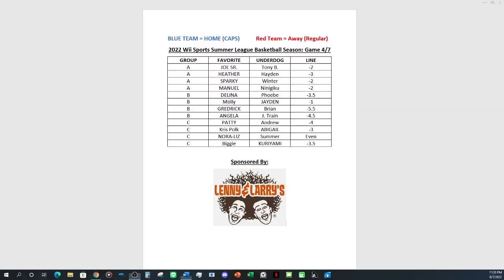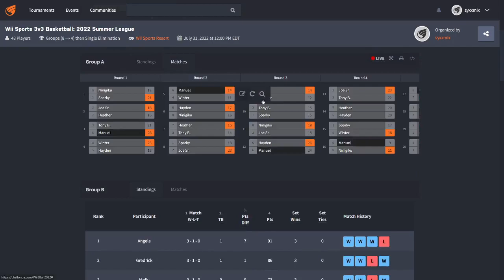Wii Sports 2022 🏀 Summer League | Groups A, B & C (Game 4)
The regular season grind is at the mid-way point - 4th game of 7!
FULL Results, Standings & Postgame Reactions ▶ 1:20:03 ◀

0:00 - Pregame Show & Predictions
0:40 - Joe Sr. vs. Tony B. (A)
7:59 - Heather vs. Hayden (A)
14:31 - Sparky vs. Winter (A)
20:18 - Manuel vs. Ninigiku (A)
26:55 - Delina vs. Phoebe (B - March Madness '22 Rematch)
32:36 - Jayden vs. Molly (B)
38:56 - Gredrick vs. Brian (B)
45:26 - Angela vs. JTRAIN (B)
52:07 - Patty vs. Andrew (C)
58:47 - Abigail vs. Kris Polk (C)
1:05:25 - Nora-Liz vs. Summer (C)
1:12:39 - Kuriyami vs. Biggie (C)
1:20:03 - Standings & Results
1:20:40 - Postgame Reactions!